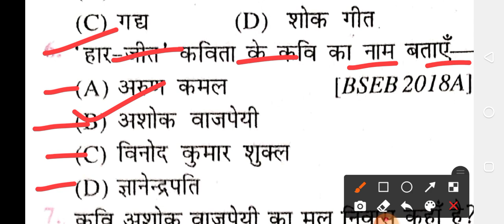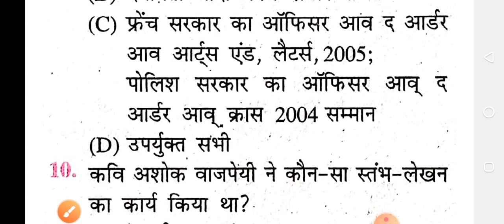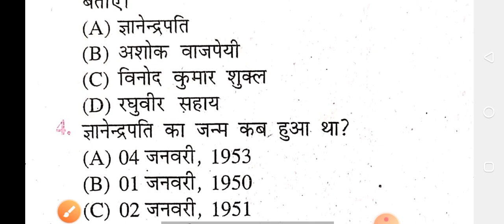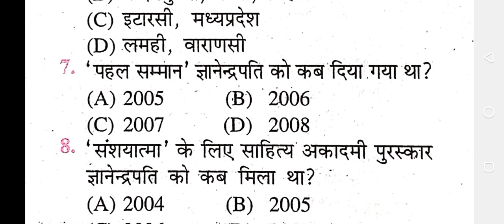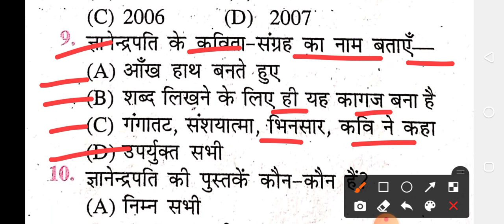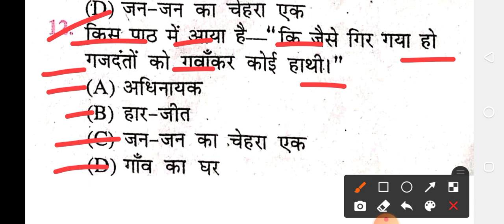12th Hindi Model Paper -02 Important Question-2021/ बिहार 12वीं इंटर हिन्दी के महत्वपूर्ण प्रशन2021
Huy...,,
      Guys ,,Welcome To Bihar Education Board Patna.
Hindi Note. objective solution
Bihar Official Hindi model papers -2 important Question .2021अगर आप भूगोल के महत्वपूर्ण प्र श्न चाहते है तो इस लिंक पर कीलिक करे
Bihar New Pattern Answer Key Hindi .
Bihar Hindi official new madel paper
Hindi important question. Bihar
Hindi important question
Hindi official important answer key .2021
Bihar education new paper .
official answer key .अगर आप इतिहास के महत्वपूर्ण प्रशन चाहते है तो इस लिंक पर कीलिक करे
Bihar education important Answer key. Hindi
important question .2021
Bihar Education important Question answer
inter Bihar education 2021
Bihar new official Hindi model paper .
12th Hindi important question 2021 .
Bihar education important answer key
answer key Hindi .
Bihar officials model paper Question and answers key
Inter madiet answer key .,2021
Bihar exam official new model papers 2021
Bihar Hindi important question
inter exam.2021
top question answer key .
Bihar answer key top question important
Hindi official top question.
inter Hindi v.v.i question top Bihar
Bihar inter madiet official question. ,.
Inter objective model paper question.
12th officials quality new pattern model paper
Inter objective model paper question 2021